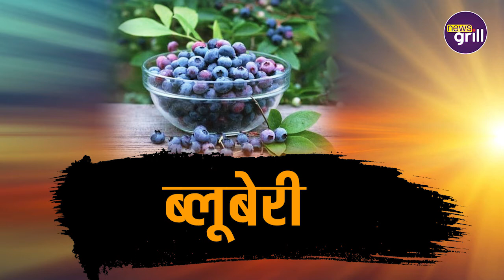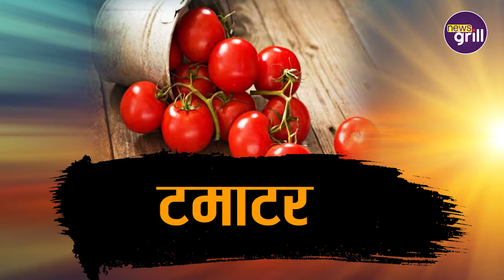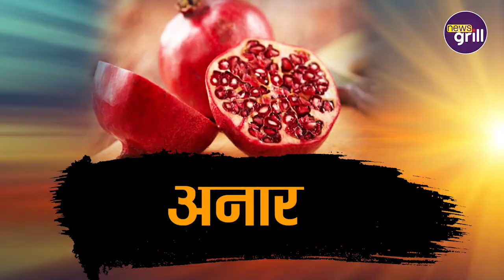कैसे बढ़ेगी शरीर में प्रदूषण से लड़ने की ताकत ? | News grill | Health Tips